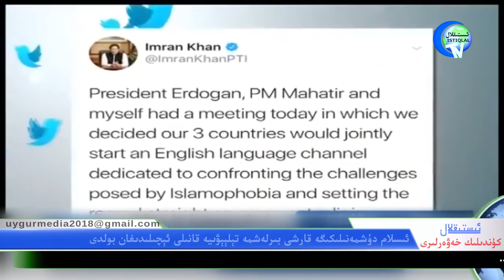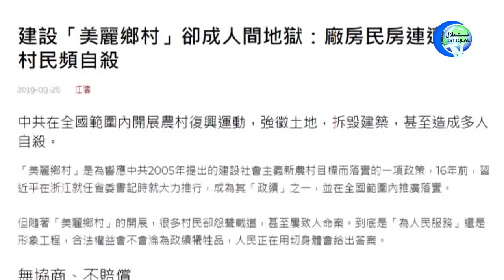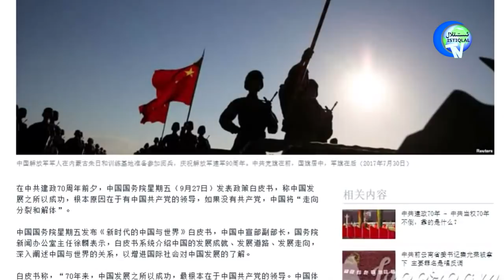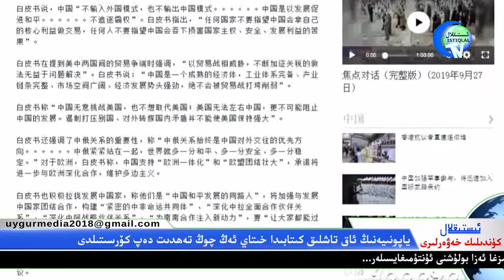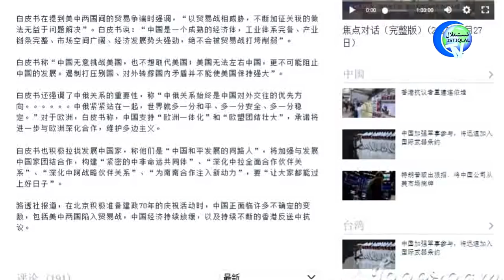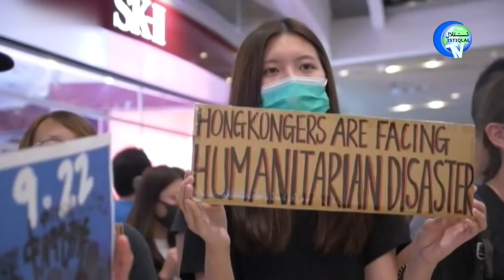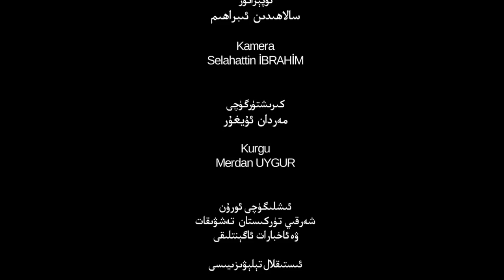ئىستىقلال كۈندىلىك خەۋەرلىرى 2019-09-28